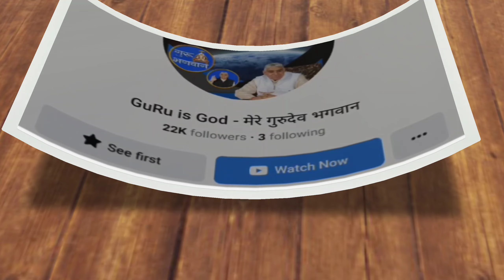थोड़ी सी लापरवाही से भक्ति खराब होती है ( फायदे की बात) GURU IS GOD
परमात्मा / रब्ब / गॉड /खुदा / अल्लाह है जिसने हमें और सारी सृष्टि ( कायनात) को बनाया उस समर्थ परमात्मा का क्या नाम है वो कहां रहता है और किन महापुरुषों को प्राप्त हुआ उन्होंने क्या साधना कि थी। ये सब वास्तविक जानकारी संत रामपाल जी महाराज जी ने सतग्रंथो के आधार पर बताया है

पवित्र शास्त्रों पर आधारित संत रामपाल जी महाराज जी के  प्रवचनों का संग्रह धार्मिक पुस्तक ज्ञान गंगा , जीने की राह, अंध श्रद्धा भक्ति खतरा ए जान, गीता तेरा ज्ञान अमृत या भक्ति से भगवान तक, "FREE" मंगवाए

Jagatguru tatvadarshi
Jagatgururampalji
Satsang live
Spiritual leader Sant Rampal ji
Sant Rampal ji as dass
satguru rampal ki maharaj ke satsang
Satlok Ashram 001
SatlokAshram